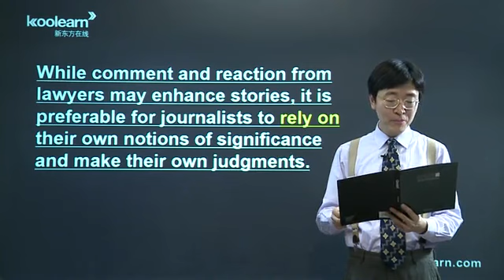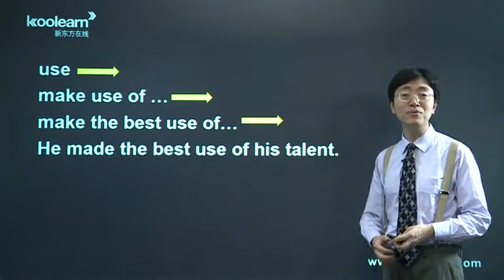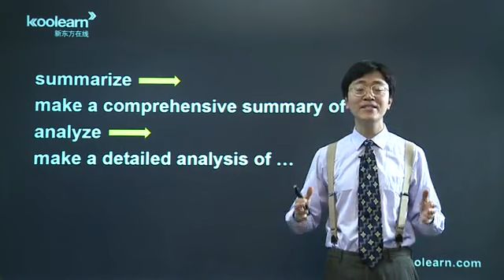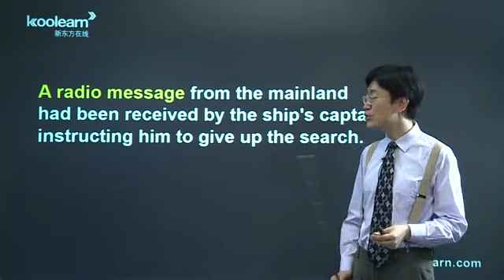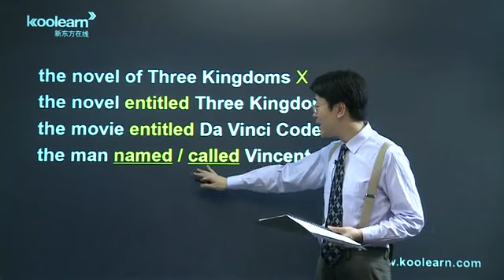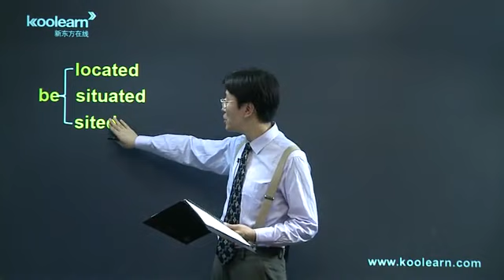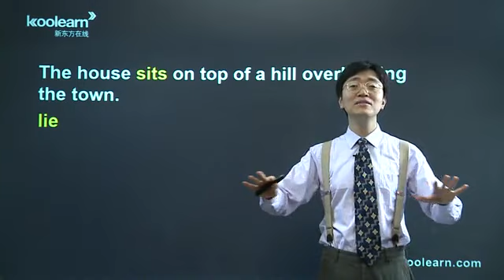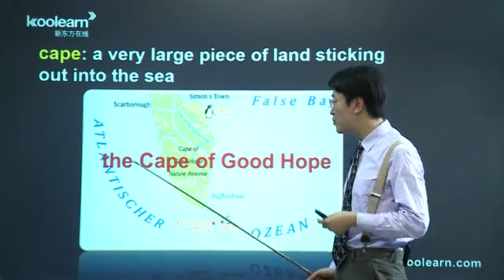22 Lesson 3 课文讲解1